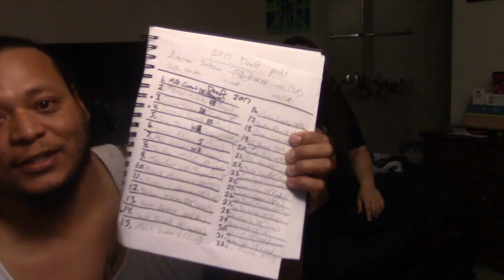Phora Sinner pt 2 music video reaction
video source:

Phora 2 faces